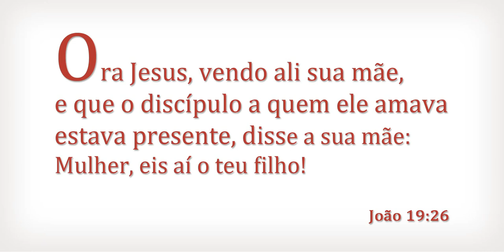AVE MARIA. ORAÇÃO